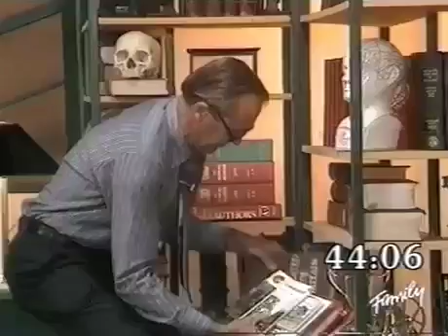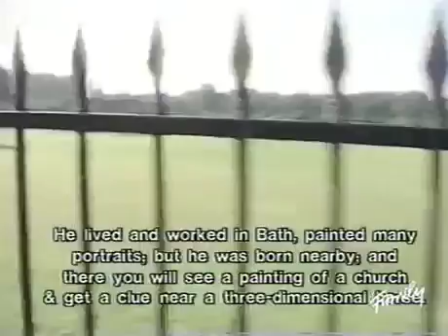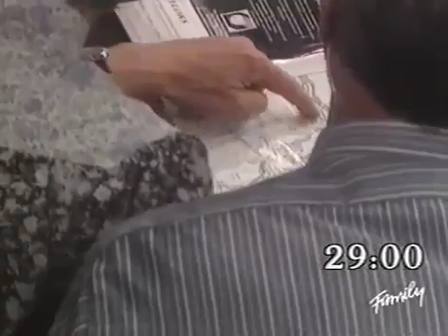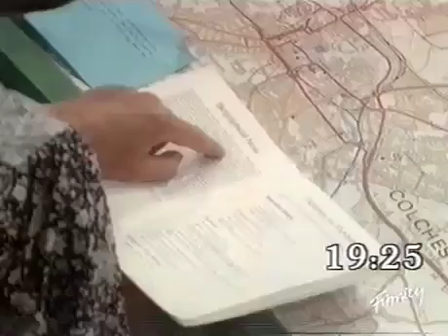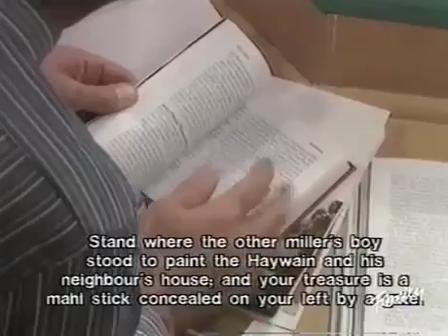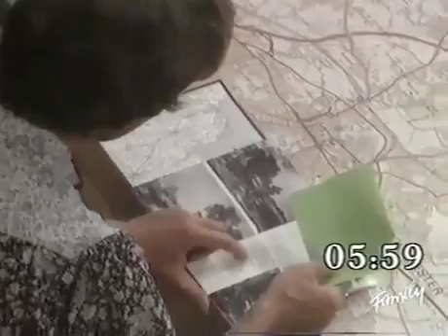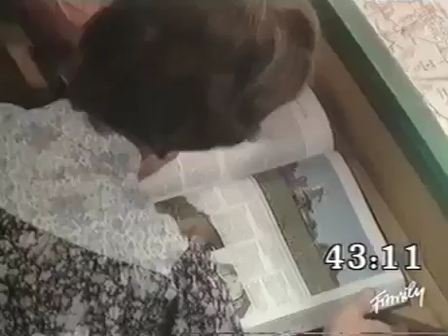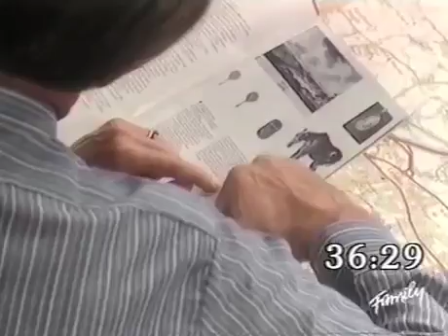Treasure Hunt Season01e03 @ Seasonuffolk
Clue 2 continued and start of clue 3.